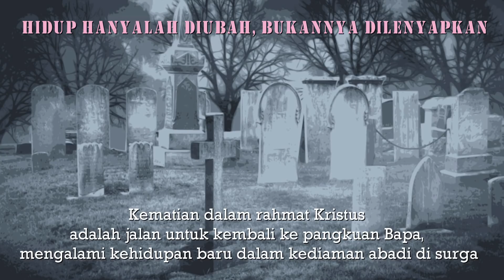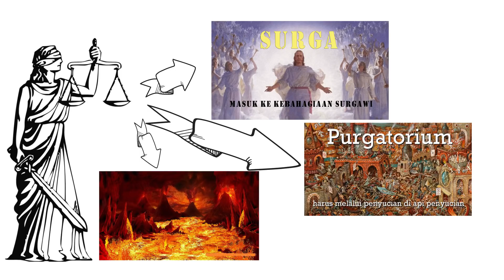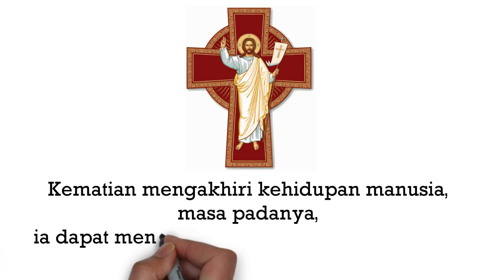Gereja Katolik dan Kematian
Pandangan Gereja Katolik mengenai kematian terumus dengan jelas dalam doa prefasi untuk misa Arwah: ”Bagi umat beriman-Mu, ya Tuhan, hidup hanyalah diubah, bukannya dilenyapkan. Dan sesudah roboh rumah kami di dunia ini, akan tersedia bagi kami kediaman abadi di surga”. Jika kita mati dalam Kristus, kita akan ikut ambil bagian dalam kebangkitan-Nya. Kematian dalam rahmat Kristus adalah jalan untuk kembali ke pangkuan Bapa, mengalami kehidupan baru dalam kediaman abadi di surga.